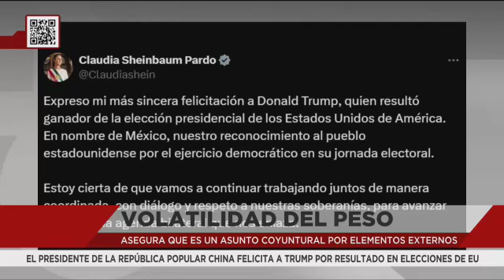Sheinbaum envía mensaje de calma tras triunfo de Trump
La presidenta Claudia Sheinbaum reaccionó al regreso de Trump a la Casa Blanca, enviando un mensaje de estabilidad a los mercados estadounidenses. En Palacio Nacional, sostuvo reuniones con los líderes de BlackRock y Global Infrastructure Partners, en las que se abordaron temas clave sobre el futuro económico de México y el TMEC.